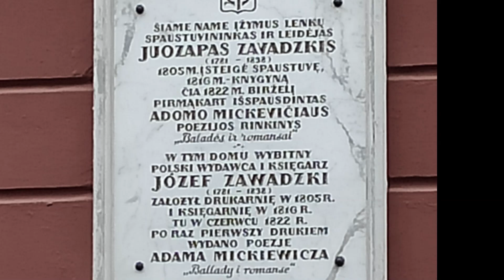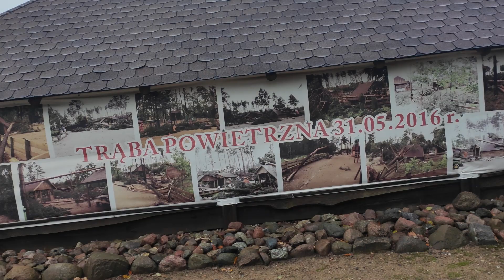Wycieczka do Wilna, Trok, Świętej Wody i Sokółki 20-23 październik 2023 r.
Wycieczka miała charakter pielgrzymki.